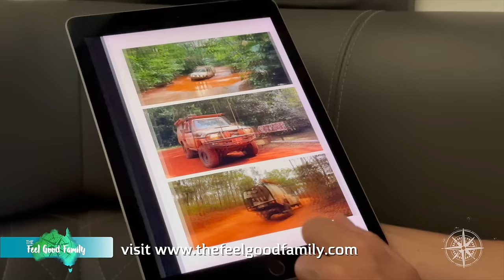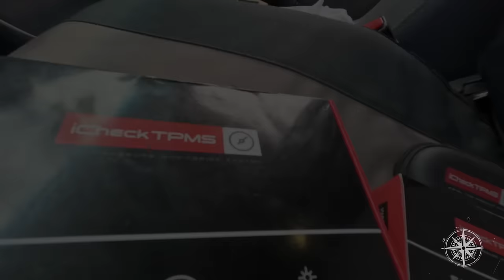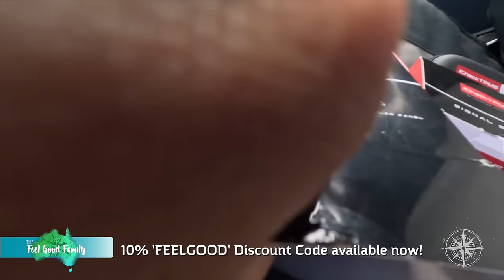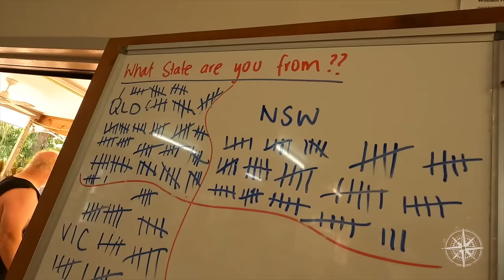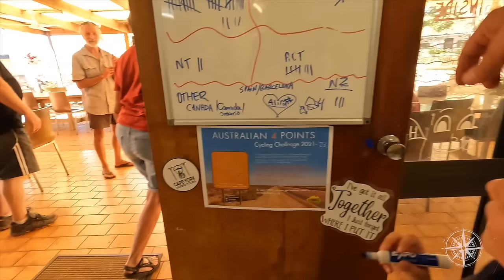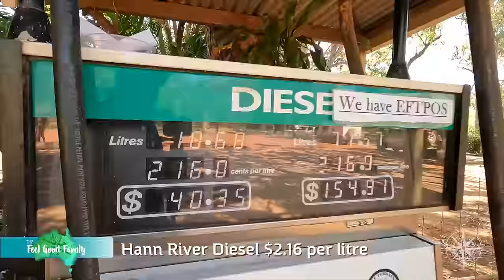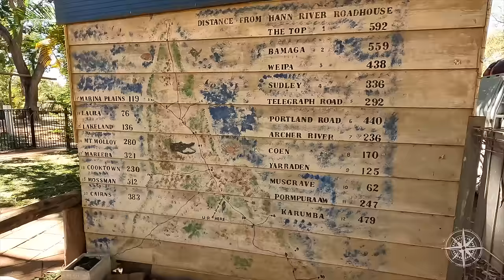Do Cape York Safely (Full Travel Guide) Get Our Best Tips & Tricks From 4 Years On The Road!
This episode we set off on the ultimate Aussie road trip to the very tip of Australia! Our full Cape York Travel Guide will show you how to safely tow your caravan to the tip while still enjoying all the adventure that Cape York has to offer.

We set off from Cooktown and travel to Archer River Roadhouse, getting our first taste of the dirt roads, dust and corrugations, and meet up with our mate Tony who runs tag-along tours to the Cape. For the next 15 days we’ll be hanging out with Tony and his tour group as we ‘tag-along’ to the tip and take in all the highlights including Iron Range National Park, Weipa, Bramwell Station, the Old Telegraph Track, Gunshot, Palm Creek, the Jardine River Crossing, Seisia, Thursday Island, and of course the Tip of Australia!

If you’re dreaming of tackling Cape York and towing your caravan to the tip of Australia, this series will show you how to get yourself and your equipment up and back safely without damage or breaking anything! There’s so much more to this incredible part of Australian than epic 4WD tracks and crazy river crossings, and we’re excited to share the beauty of Cape York with you!

Cape York Series
Season 7
Episode 200

Get your hands on our new Cape York eBook and start planning your epic road trip to the Tip of Australia

Series 6 Ocean to the Outback

Series 5 Ultimate Road Trips

We are proud brand ambassadors for Zone RV,  MSA 4x4 Accessories,  MODE 4x4 Accessories, Outback Tracks, Nakie, Adventure Pumps and Stratus Outdoors

(Code: FEELGOOD)

Flat Out International Drinking Water & Sullage Hoses

 (Code: FEELGOODFAM1O)

 (Code: FEELGOOD)

(Code: FEELGOOD )

Stratus Outdoors environmentally conscious camping furniture and equipment (Code: FEELGOOD)

00:00 Dry Clean Your Memories?!
00:35 Skip Intro
00:46 It's Our 200th EPISODE!
01:46 To Celebrate ... Here's Something EPIC!!
02:06 Hold Onto Your Hats! $35,000 Prize Pool
03:01 The ULTIMATE Touring Prize Pack Giveaway!
03:31 MAKE SURE YOU ARE SUBCRIBED!
04:01 Rossville Retreat To Cape York
04:12 Off Road,  Beach, Rainforest Camping, Stations + Highlights
04:38 Adventure In The Cape?
04:49 Customise Your Travel Plans
05:13 Tackling Telegraph Creek & Gunshot Palm Creek
05:26 Australian 4x4 Treks
05:41 Other Highlights
06:15 How To Get Organised For Cape York Bundle
07:19 Our Campground Pick!
07:57 rossvilleretreat.com.au
08:51 The People Make The Place
09:29 Coming up! Indigenous Ground Oven
09:55 Where To Stay & Play in Cooktown
10:25 An Arnhem Land Ground Oven
11:22 Getting Ready To Go To The Cape
12:48 iCheck Vs Katie's Sticks 😱
13:49 A Jasper Job Well Done!
14:52 Teamwork Makes The Dream Work
15:05 Before/After
15:20 Its a Long Way to the Top If You Want A Sausage Roll
16:11 The Breakup From Bitumen
19:36 PDR - The Adventure Gets Tyre Ready
20:03 Road Reality To the Cape
21:58 Hit The Gravel (Save Your Knees!)
22:09 Paul's Pick For Knee Comfort (Tyres, Hitching)
23:52 Is Katie's Stick Redundant?!
26:01 Battle At The Bowser | Hann River
27:39 The Hann To Archer River
28:33 Asphalt Roads VS Dirt Roads
31:48 Catching up With Our tag Along Crew
32:30 Good Morning From the Feel Goods
34:57 What are Dust Holes & Their Markers?
35:34 Radio Etiquette (AL)
36:20 N Vs S Bound Traffic
37:10 Litres To Landmarks!
38:11 Make Sure To Subscribe!